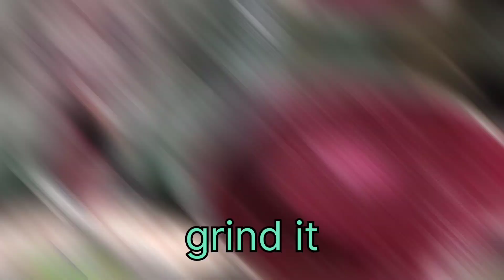beetroot juice| healthier and unbelievable benefits| simple recipe